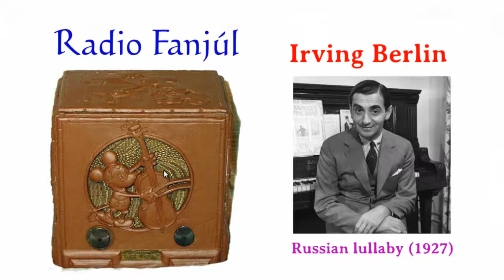Irving Berlin. Russian lullaby. Radio Fanjúl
Irving Berlin (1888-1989), compositor y letrista americano, nacido en Rusia de padres judíos que emigraron a los Estados Unidos cuando el tenía 5 años. Su nombre original era Israel Isidore Beline. Tras un error en la impresión de su primera canción en 1907, adoptó su nombre definitivo.

Sus obras abarcan desde 1907 hasta 1971 y comprenden mas de 1.500 canciones, 17 comedias musicales y música para 16 películas. Entre sus obras destacan «Cheek to cheek», «White Christmas» y «God Bless America» y han sido interpretadas por artistas de todos los tiempos como Bing Crosby, Frank Sinatra, Louis Armstrong, Barbra Streisand, Cher, Nat King Cole, Ella Fitzgerald, Bob Dylan, Billie Holiday, Leonard Bernstein o Isaac Stern entre otros.

Se dice que esta gran producción musical se debe a la costumbre que tenía de componer una canción al día después de la cena y hasta las 4 o las 5 de la madrugada durante años. Sin embargo sus conocimientos musicales eran muy limitados. No era capaz de leer las partituras y solo tocaba en el piano las teclas negras. Tenía un piano preparado con un mecanismo que le permitía hacer las transposiciones y pagaba a un músico profesional denominado «secretario musical» para que elaborase las versiones definitivas.

Radio Fanjul es un conjunto que interpreta música tradicional de diferentes países del mundo, rescatando también canciones de autores que gozaron en su tiempo de popularidad, pero que con el transcurso del tiempo han caído en el olvido. Sus componentes hacen los arreglos de las canciones originales.

Sus interpretaciones se realizan en el ambiente urbano de los espacios abiertos: plazas y zonas peatonales, buscando en todo momento el contacto y la complicidad con el público, aunque ello implique situaciones curiosas como las de ser acompañados por los llantos de bebés o los ladridos de perros, además de otros sonidos urbanos: campanas, sirenas de ambulancias,.

Sus componentes son:

Los hermanos Eleazar y Jeremías Fanjúl, de Rosario (Argentina). Eleazar canta, silba, toca la trompeta, el ukelele y el acordeón. Jeremías toca el contrabajo.

Marco Baranzano es de Hondarribia (Gipuzkoa), aunque sus padres son uruguayos. De sólida estirpe musical, toca el violín y la guitarra y aporta su voz en algunas canciones.

Katherine Sheng Morrison (Katou) es chino-canadiense. Canta, toca el acordeón, la guitarra, la pandereta, el xilófono y otros artefactos sonoros. También es autora de varias canciones.

En la actualidad Radio Fanjúl tiene publicados 3 CDs.

Este video ha sido realizado el 15 de Agosto de 2016 en la calle Loiola de San Sebastian.